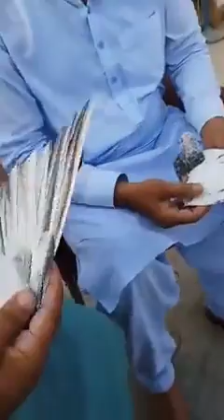استاد اقبال صدیقی آف چرج مین کے شاگرد آصف اقبال آف ملتان کی چھت سے براہ راست شوق اور انٹرویو